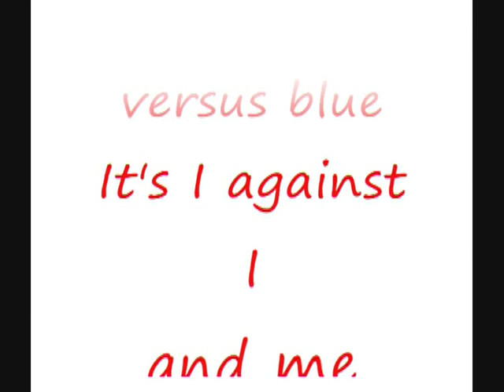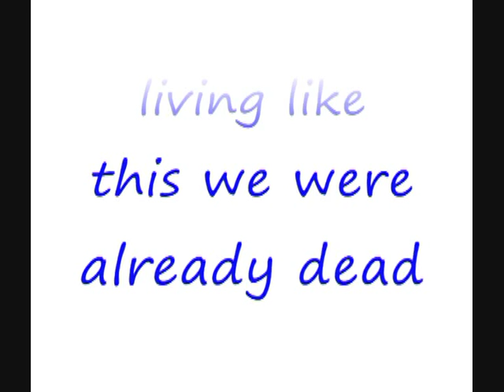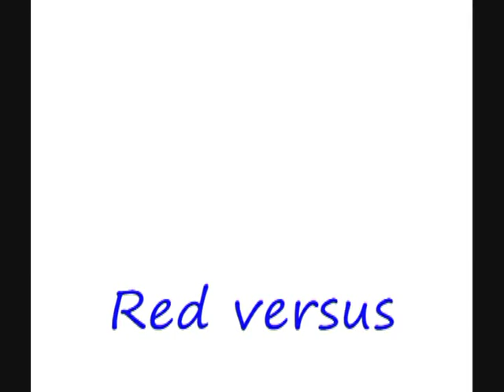[Lyrics] The Blood Gulch Blues By Trocadero (& Download Link)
The Song "Blood Gulch Blues' By Trocadero
With Lyrics Wrote Out By Me (xXPrivateCabooseXx)

The Pictures Have Also Been Put Up By Me And I Will Send You The Pic-A-Tures If You Want Them.

I AM MERELY A CHARCTER FROM THE SERIES!
MY NAME IS MICHAEL J. CABOOSE AND I HATE BABIES

More R.V.B Videos Will Be Made If Requested!!!
I Own Reconstruction Episode 19 If You Want Me To Put It On Youtube Just Ask

Caboose Out

CWT* Productions